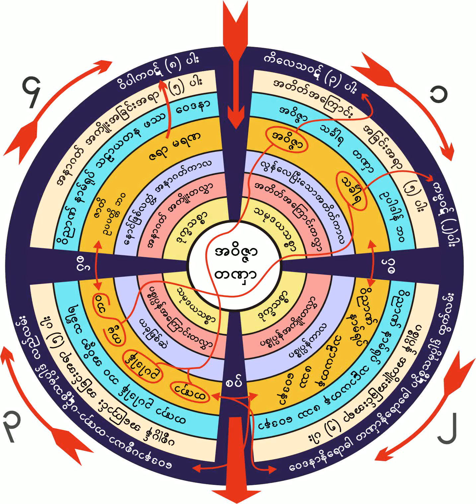၉။ ၂၁-၂-၁၉၆၁ မဂၢျဗဟၼစရိယအက်င့္